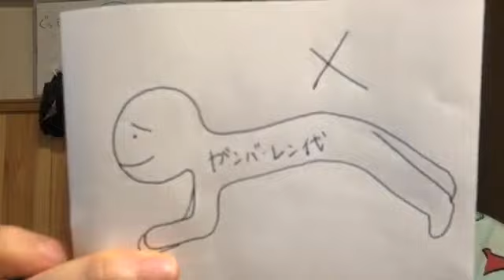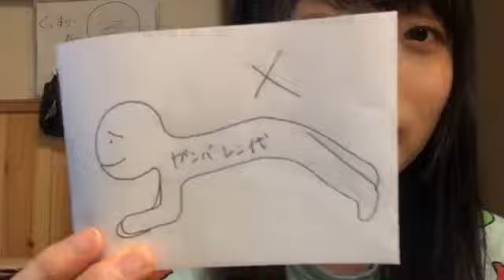2019年10月28日 清原梨央 (Someday Somewhere) 20時48分